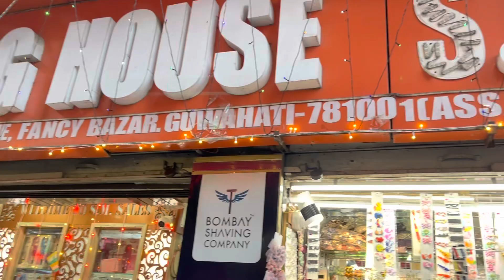Ep2 Fancy bazar Guwahati| MS bag house| Shopping in Guwahati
Fancy bazar Guwahati| M S bag house| Shopping in Guwahati